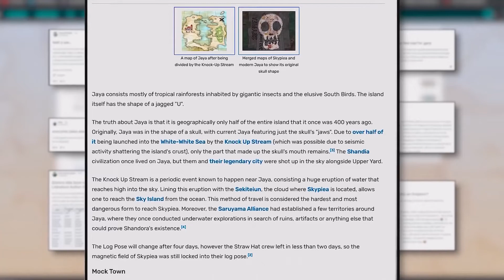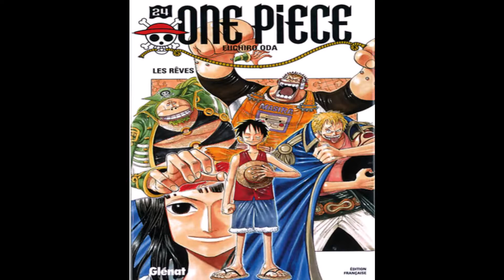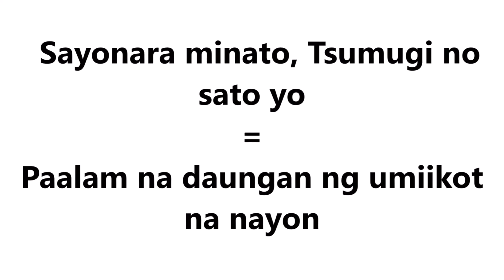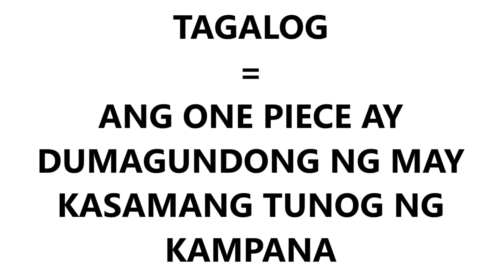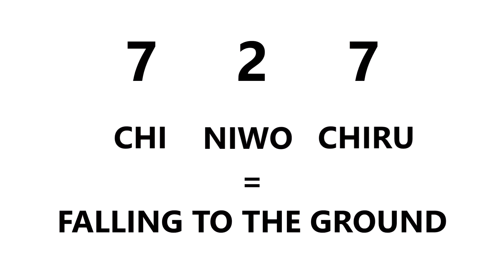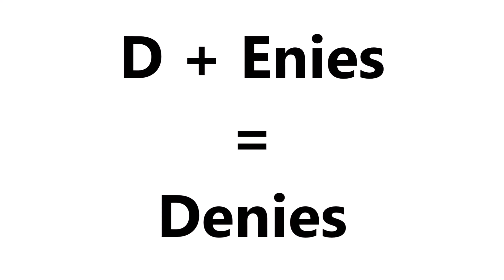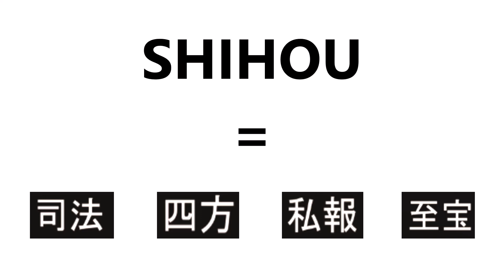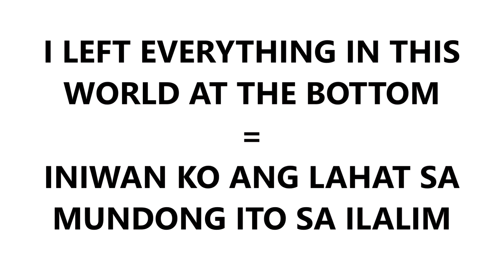Ito Ang Pinakamagandang Teorya sa Lahat - Magugulat ka na Lang sa Mga Malalaman mo!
Theory about One Piece and Ancient Kingdom. I will explain all the information i gathered and i will show you some proof or evidence!